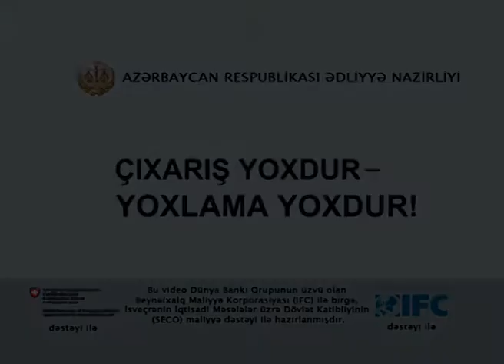Azerbaijan Inspections Registry Boosts Efficiency and Transparency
This 17-second video clip urges Azerbaijani businesses to request inspectors to present inspection registration printout from the e-Registry of Inspections, reminding entrepreneurs: "no proof of inspection's registration - no entry!" The video was created by the Azerbaijan Investment Climate Advisory Services Project implemented by IFC with financial support of the Swiss State Secretariat for Economic Affairs (SECO).